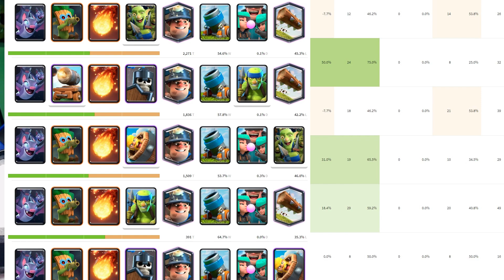FOI CRIADO O PRIMEIRO DECK *MUITO FORTE* PRA ESSA NOVA TEMPORADA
Eiiiiiiiiiii mais um video de clash royale no canal mais tecnico do youtube!!!
Hoje trago o primeiro deck criado pra essa nova temporada de push que ja apareceu bem forte!